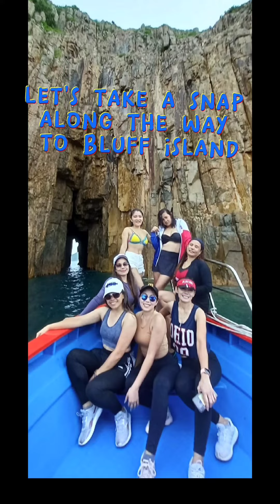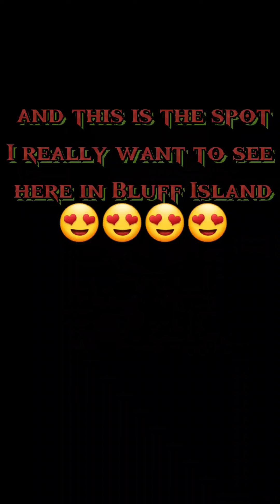Bluff Island Escapade (Hongkong)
Bluff Island, indigenously known as Sha Tong Hau Shan, also known as Ung Kong, is an island in Port Shelter, south of Sai Kung Peninsula of Hong Kong. It is an important area for corals and other marine life. The island is zoned as Site of Special Scientific Interest since 1979. Wikipedia